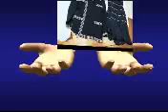sylvie vartan et ses robes